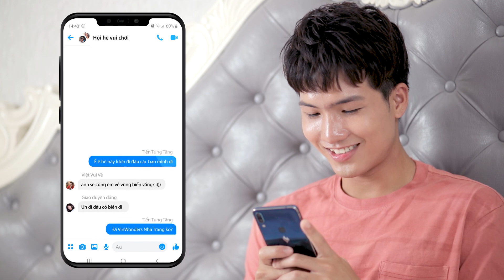VinWonders Nha Trang - Thiên đường giải trí hội hè!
Hẹn hò mãi mới chốt xong một chuyến đi chơi, chuẩn bị gì cho bõ công chờ đợi? Lụm ngay cẩm nang du hí VinWonders Nha Trang, đảm bảo hè 100% VUI không hề khó!

🌤 Đi sớm ngắm vịnh biển đẹp bậc nhất hành tinh trên cáp treo Thiên đường trứ danh dài 3.300m.
👉 Cần mang theo: máy ảnh để thu trọn vẻ kỳ vĩ của đại dương từ trên cao.
💐 Vừa ngắm cảnh vừa chụp ảnh ngàn like ở xứ sở vạn hoa World’s Garden.
👉 Cần mang theo: những outfit tâm đắc nhất và thẻ nhớ dung lượng lớn, background cực phẩm đã có VinWonders lo.
🦋 Ngây ngất với sự đáng yêu của các bạn động vật ở King's Garden, vườn thú trên đảo duy nhất ở Việt Nam.
👉 Cần mang theo: đứa bạn chụp hình có tâm, biết lấy “nét” đúng chỗ
💪 Giải trí cực mạnh ở Adventure Land với 10 trò cảm giác mạnh đẳng-cấp-thế-giới.
👉 Cần mang theo: trái tim quả cảm và tinh thần YOLO bất diệt!
💦 Bước vào cuộc chiến mát lạnh sống lưng cùng 20 thử thách ở Water World.
👉 Cần mang theo: 101 bộ đồ bơi sexy nhất để thoải mái bung lụa.
🕌 Kết thúc hành trình “mệt nhoài" bằng trải nghiệm "lỡ một lần là tiếc một đời" ở Fairy Land: Tata Show triệu đô đầy mê hoặc!
👉 Cần mang theo: váy áo lộng lẫy để hoá thân thành “king & queen” trong lễ hội âm thanh ánh sáng đẳng cấp thế giới

Cẩm nang đã có, mix-n-match sao là chuyện của bạn nè. Nhớ là đã đi – phải chơi cho đã nha! 💃